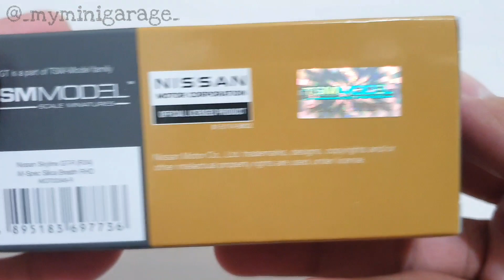MINI GT Nissan Skyline GT-R (R34) M-Spec Silica Breath / No. 348 Unboxing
Model: Nissan Skyline GT-R (R34) M-Spec Silica Breath
Brand: MINI GT
Scale: 1:64
Wheels: Rolling
Item No.: 348
Pre-Order Date: January 03, 2022
Released: 1st Quarter 2023